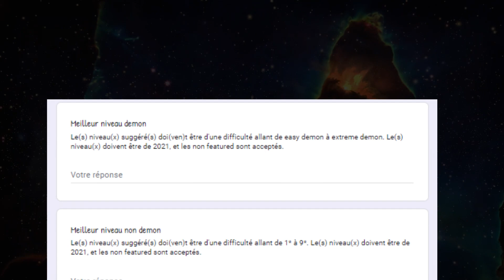Geometry Dash Francophone Awards 2021 - Présentation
Pour toutes questions, vous pouvez nous contacter sur Discord ou me laisser un message en commentaires !

Ces Awards sont organisés maintenant par UltraS4, Lyomi, Thorlak, Weenside & Fruck.